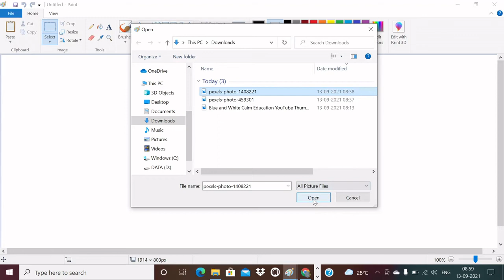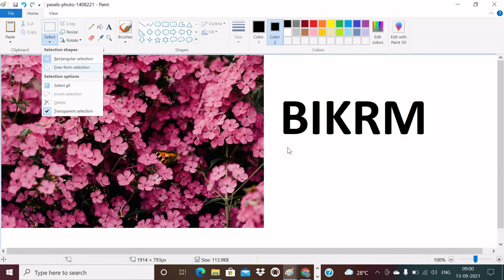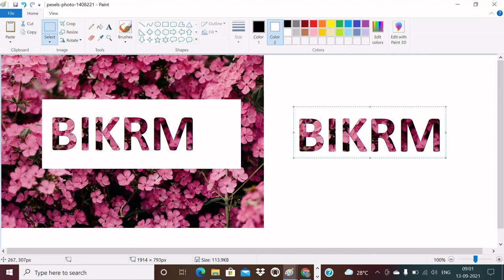ms paint pe text background kaise banaye